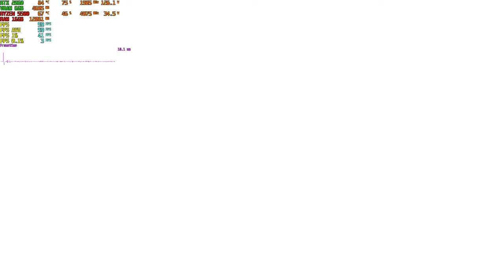The First Descendant - Heart of the Fortress, Final Quest and Ending of Campaign (Gameplay)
Teaming up with 2 Bunnies with pre-level-100 equipment as Viessa tanks through taunting bosses and mobs. The final boss seems to be less intimidating than some other ones from previous mission dungeons.